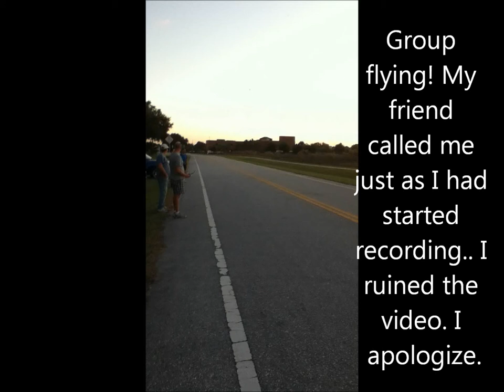Sunset group fly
I was on the phone - sorry :D

Pilots in this video range from experienced veterans to beginners. It was a lot of fun, almost the most planes we've ever had in the sky at once!